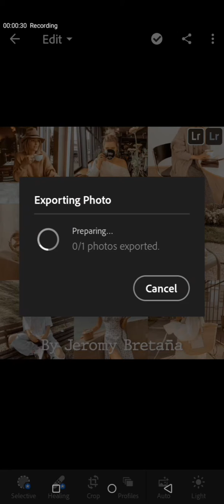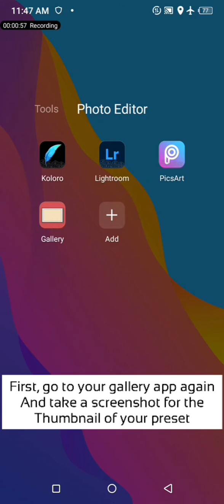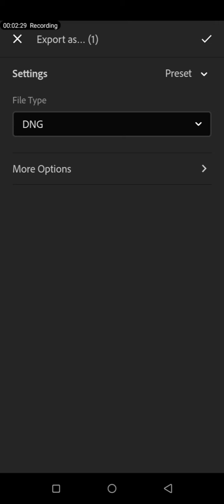HOW TO REDUCE DNG FILE SIZE FOR YOUR LIGHTROOM PRESETS | HOW TO EXPORT DNG FILE IN LIGHTROOM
What's Up Everyone. For this video, I will teach you how to reduce dng file size for your lightroom preset.